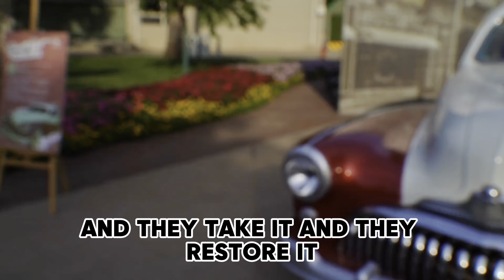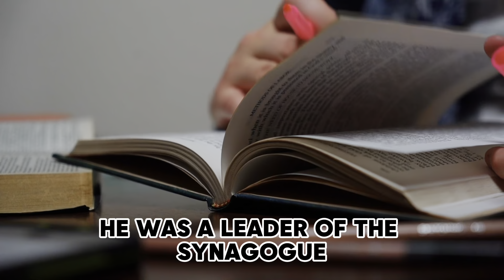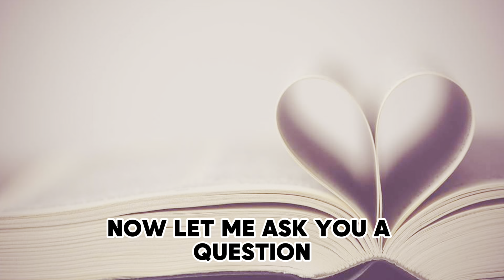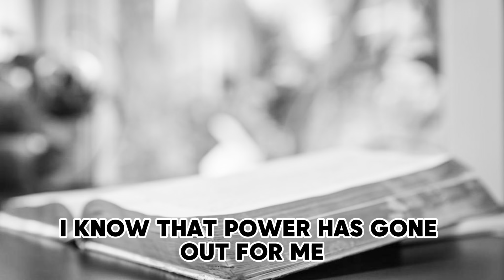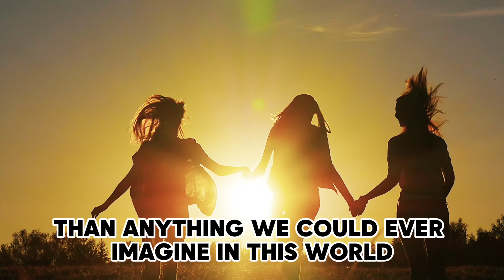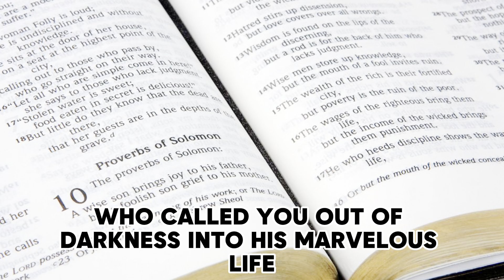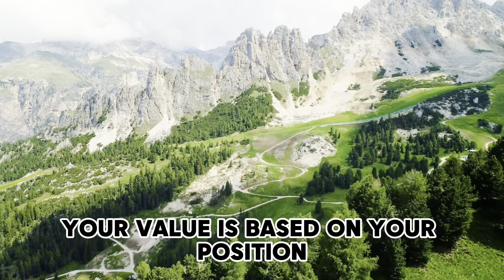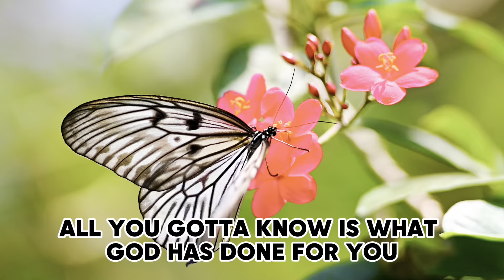If You're Losing Hope - Watch This devotional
In "If You're Losing Hope - Watch This" we dive deep into the heart of hope in seemingly hopeless situations. Drawing from Matthew 9:21, David explores how God specializes in transforming our darkest moments into powerful testimonies of His grace.

In this episode, we reflect on the biblical story of the woman who suffered for twelve years and found healing by simply touching Jesus' robe. Through this story, Pastor David illustrates God's transformative power in our lives, likening us to old cars in a junkyard that God lovingly restores to their full glory.

This devotional is not just about healing; it's about complete transformation. Pastor David encourages us to see beyond our brokenness and embrace our new identity in Christ. As we navigate through life's challenges, we are reminded that God is always working within us, crafting our broken fragments into a stunning tapestry of grace.

Don't miss this inspiring message that reassures us of our worth in God's eyes and our significant role in His divine plan.

📚 References: Matthew 9:21, Isaiah 61:3, 1 Peter 2:9, 2 Corinthians 5:17